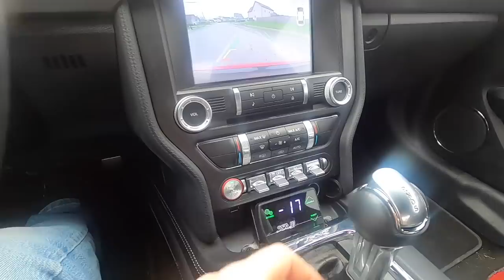FIRST TWIN TURBO 2019 MUSTANG GT on E85 STREET PULLS * I WAS NOT READY..*